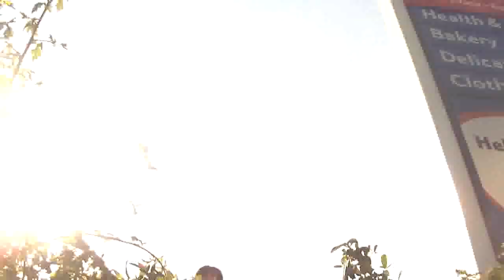Ryan Farrell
a run video of kinngad :P